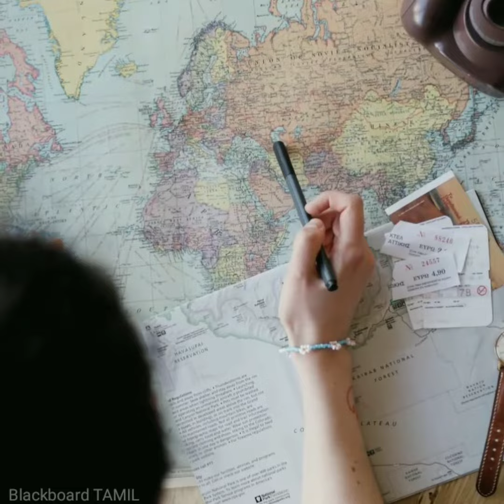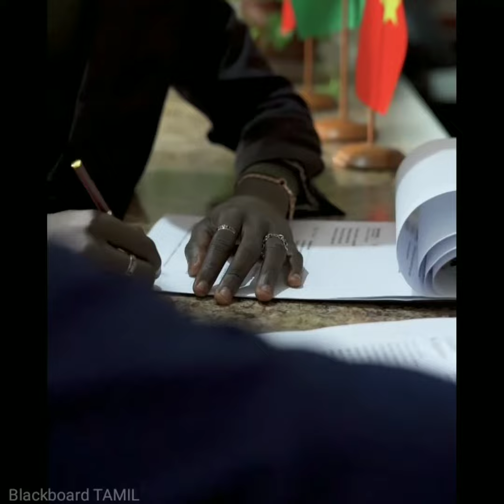Real Life Vikram Ghost - Raw Agency...!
BlackboardTAMIL :

Let's share Some Knowledge.